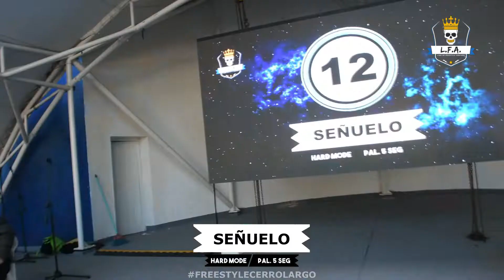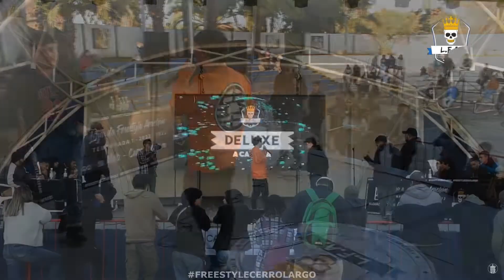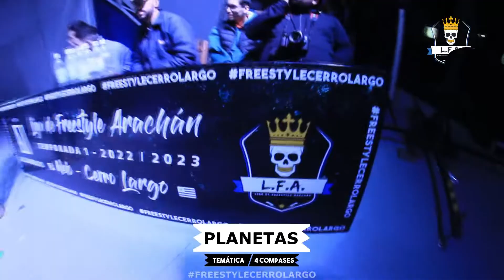HIGHLIGHTS - JORNADA 1 | LFA2022 | Liga de Freestyle Arachán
Highlights o mejores rimas de la primera jornada de LFA2022

Liga Profesional de Freestyle realizada en la ciudad de Melo, Cerro Largo, Uruguay.